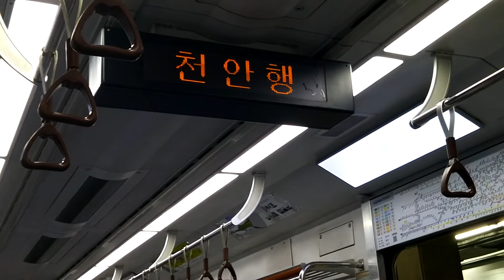청량리발 천안행 전동차 출발 안내방송